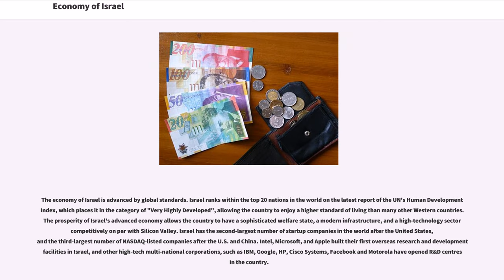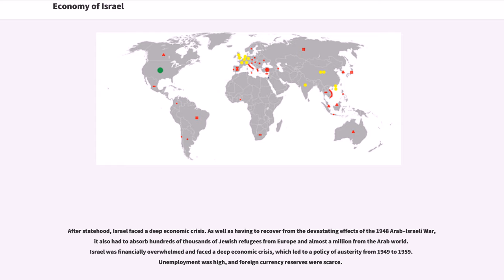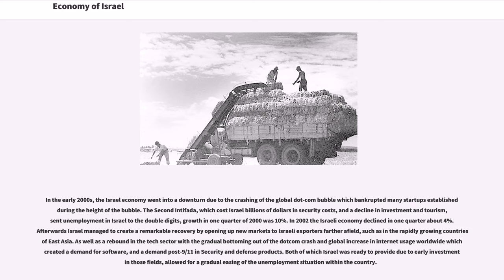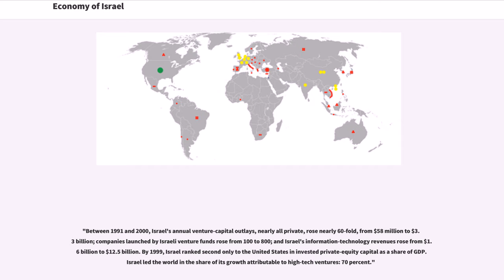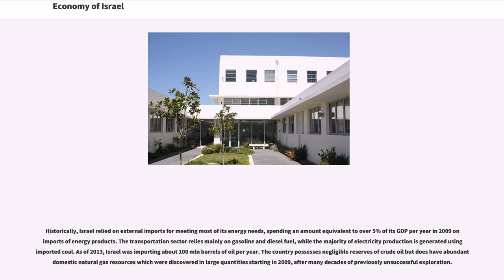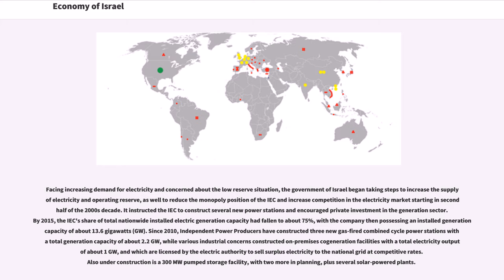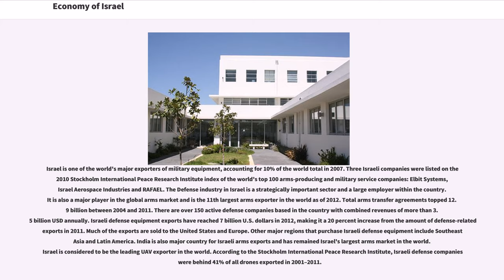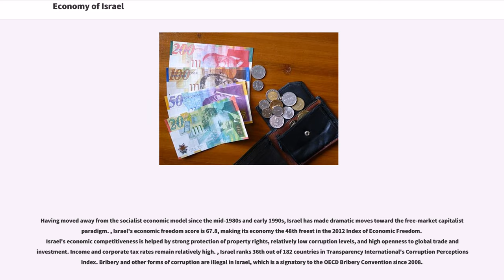Economy of Israel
The economy of Israel is advanced by global standards. Israel ranks within the top 20 nations in the world on the latest report of the UN's Human Development Index, which places it in the category of "Very Highly Developed", allowing the country to enjoy a higher standard of living than many other Western countries. The prosperity of Israel's advanced economy allows the country to have a sophisticated welfare state, a modern infrastructure, and a high-technology sector competitively on par with Silicon Valley. Israel has the second-largest number of startup companies in the world after the United States, and the third-largest number of NASDAQ-listed companies after the U.S. and China. Intel, Microsoft, and Apple built their first overseas research and development facilities in Israel, and other high-tech multi-national corporations, such as IBM, Google, HP, Cisco Systems, Facebook and Motorola have opened R&D centres in the country.

The country's major economic sectors are high-technology and industrial manufacturing; the Israeli diamond industry is one of the world's centers for diamond cutting and polishing, amounting to 23.2% of all exports. Relatively poor in natural resources, Israel depends on imports of petroleum, raw materials, wheat, motor vehicles, uncut diamonds and production inputs, though the country's nearly total reliance on energy imports may change in the future with recent discoveries of natural gas reserves off its coast on the one hand and the leading role of the Israeli solar energy industry on the other.

Israel's quality university education and the establishment of a highly motivated and educated populace is largely responsible for ushering in the country's high technology boom and rapid economic deve...